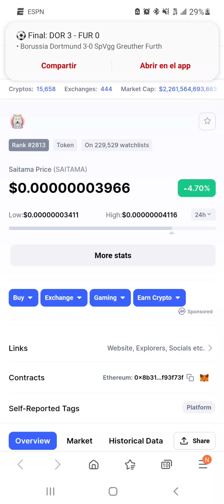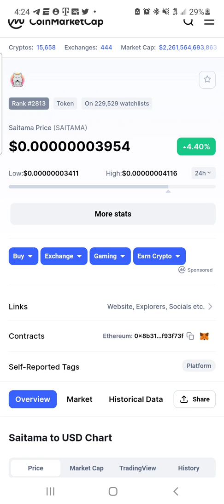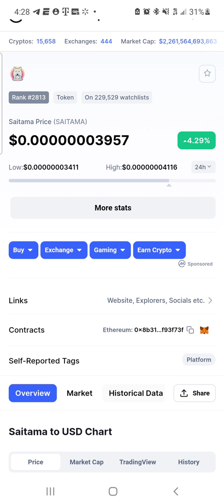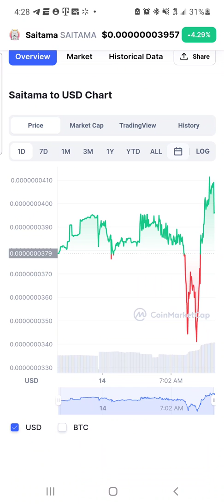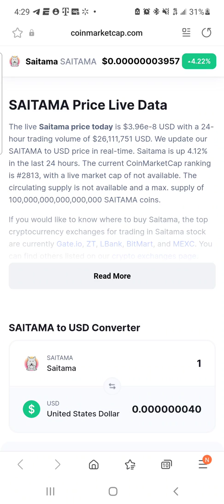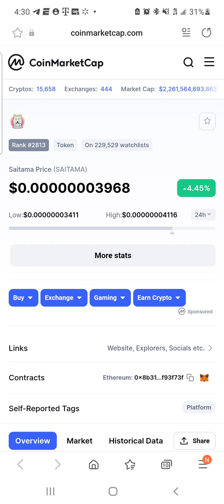saitama puede llegar a 100x en el futuro todo lo que necesitas saber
nuevo update de saitama ya viene el saitamask el propio exchance esperemos ver el precio a 5x

to sign up for Crypto.com and we both get $25 USD :)